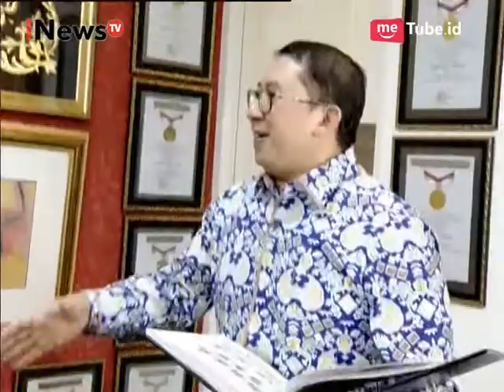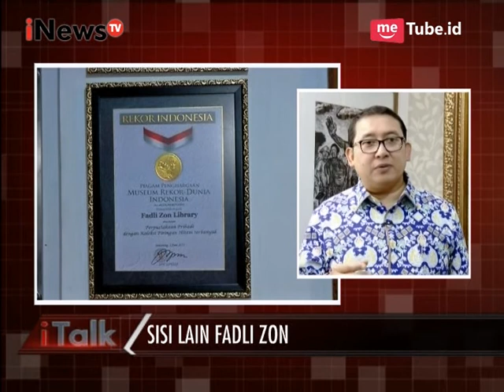Filatelis, Sisi Lain Seorang Fadli Zon Part 01 - iTalk 09/08